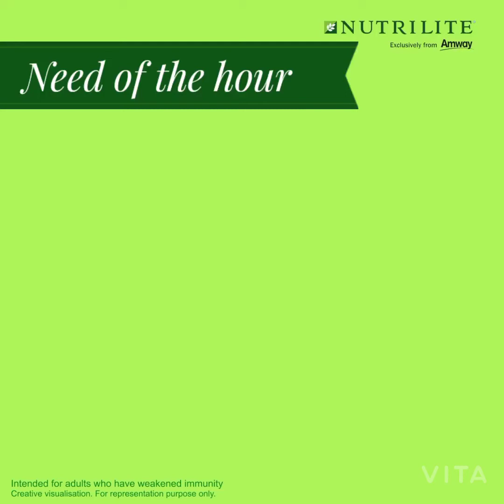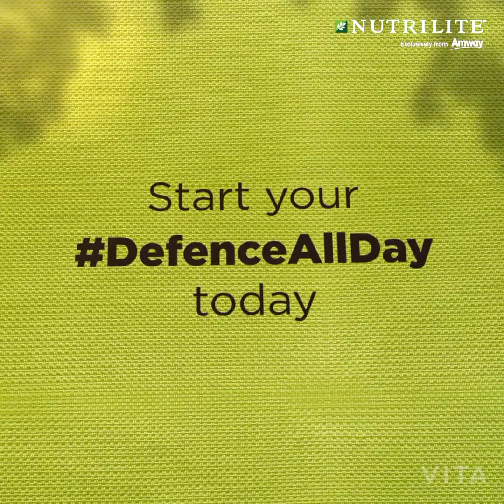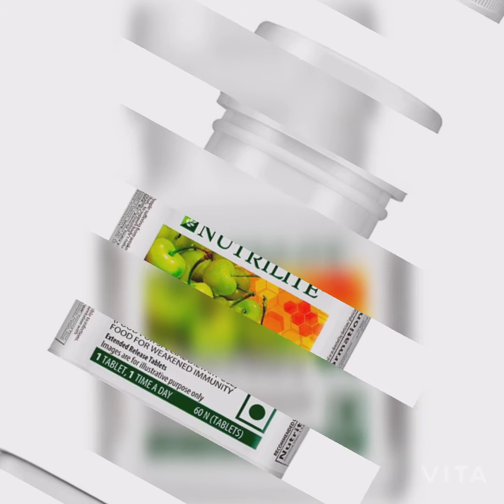Nutrilite Vitamin C Cherry Plus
NUTRILITE® Vitamin C Cherry Plus is packed with the goodness of Acerola Cherries which are one of the richest sources of Vitamin C and is cultivated in our certified organic farms in Brazil. It comes with a unique Extended Release mechanism that ensures that your body gets a steady 8-hour long supply of Vitamin C. This helps support your immune system all day, resulting in increased microbial killing ability of immune cells, reducing the duration of coughs and colds, cutting down stress-related oxidants and promoting the growth of collagen producing cells. So now get antioxidant protection with 400 mg of vitamin C, that’s equivalent to 9 oranges & 8 lemons* and it contains no added colours, flavours or preservatives.

*As per, IFCT 2017, NIN, ICMR